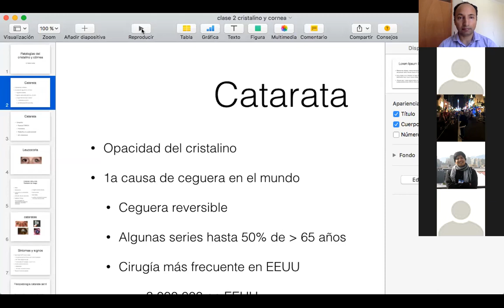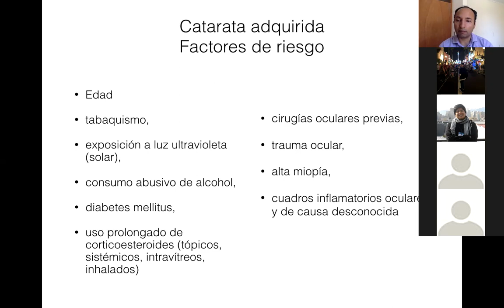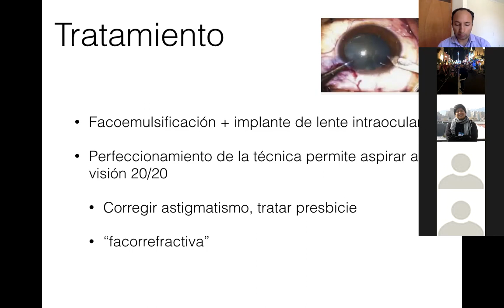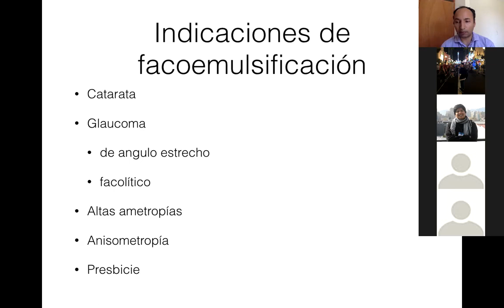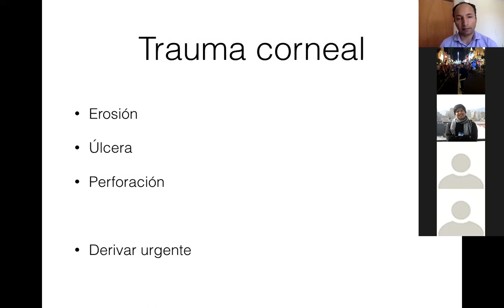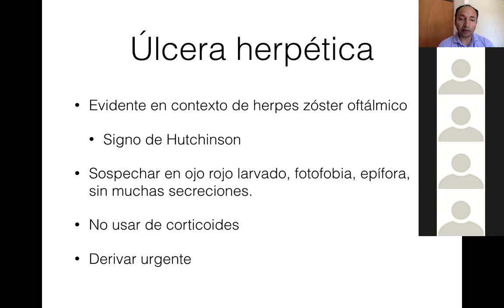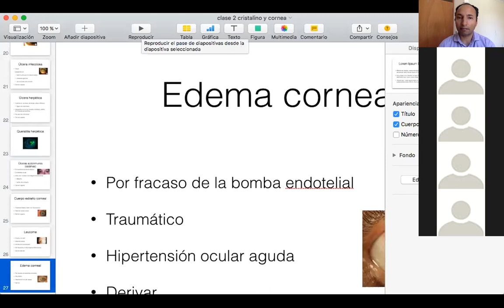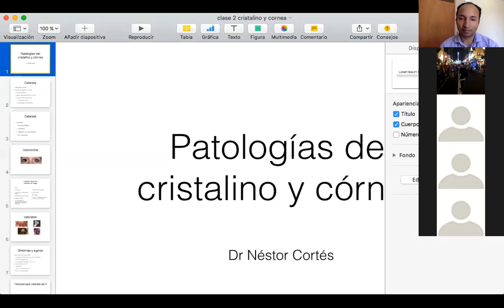Cristalino y córnea